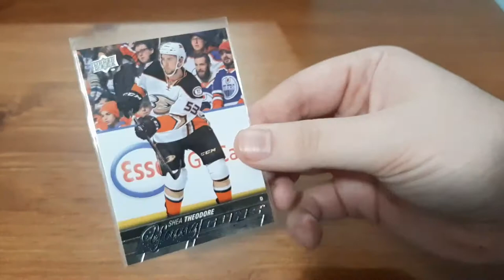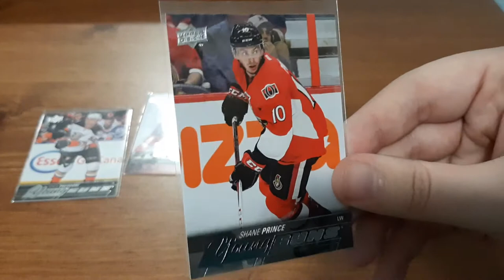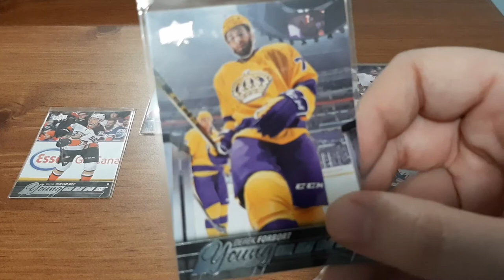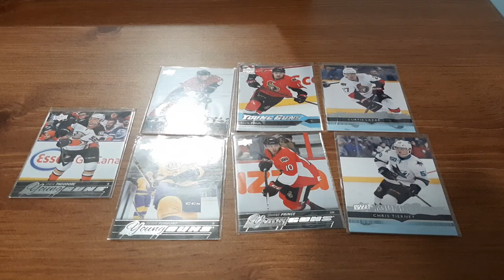YOUNG GUNS FROM EBAY || HOCKEY CARDS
I ordered these cards off of ebay to add in my collection.